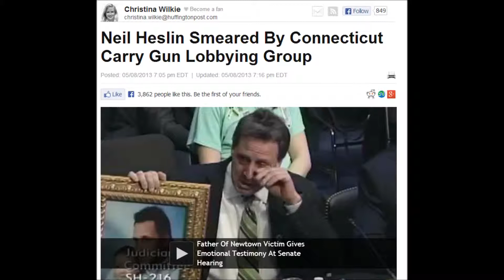17602171592 Victorville, CA 5913 600 PM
5913 600 PM

On May 8th, News Times (newstimes.com) released an article on Neil Heslin where they exposed that the Bloomberg 'gun violence' advocate was to be in court for bouncing checks from his failed construction business and failure to appear in court. His failure to appear was because he was at the White House espousing his victim disarmament plans.

After a few sources came forward and mentioned that we should dig into this further and gave us some leads, we did some research. Sure enough, we found an extensive criminal and civil history that had been conveniently left out of the News Times article.

Christina Wilkie of the Huffington Post decided to write a hit piece on the release accusing us of 'smearing' Neil Heslin and trying to use as evidence that Bloomberg and his anti-gun associates do not keep their dealings with their business partners transparent. Instead, we are supposed to be left to believe that a man that was being repeatedly sued for failure to pay child support and bouncing thousands of dollars of checks prior to the Newtown Massacre is now suddenly independently wealthy enough to travel all over the country advocating against human rights and trying to make the rest of America as unsafe as his child's school was that day.

The Huffington Post ran and our phone trap began catching voicemail after voicemail of hate filled garbage including credible threats of violence. These were all archived and catalogued. We have now exposed them online along with all personal information we have from them so the world can see what kind of people we are up against and so we can show further evidence of our statement against Neil Heslin:
So often we find that the strongest critics of the right to bear arms are those people who cannot be trusted with firearms themselves.
As it turns out, Christina Wilkie had utilized a small group of the lunatic fringe known to themselves as 'Occupy the NRA'. This group decided to outright lie about the entire issue and claim that we were running 'attack ads' and 'harassing' the families in Newtown. Many of the voicemails and emails we received refer to this and are obviously both confused and clueless about what the issue is even supposed to be.

Their words will be the best witnesses against them.